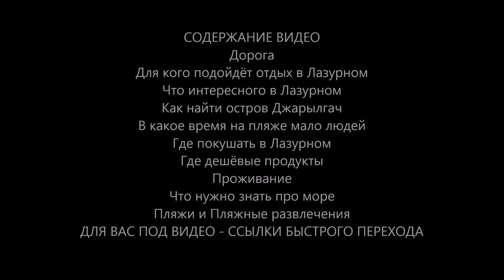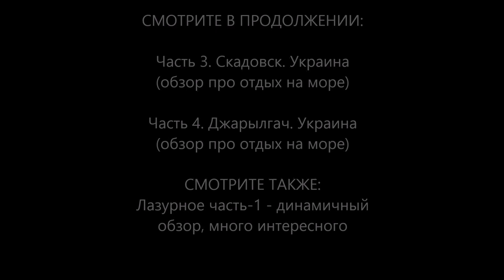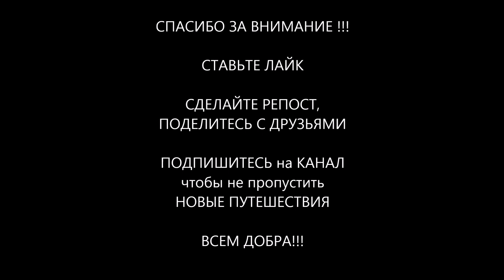Отдых на море Украина Лазурное июль Итоговый обзор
СОДЕРЖАНИЕ ВИДЕО
0:34    Дорога
1:23    Для кого подойдёт отдых в Лазурном
2:28    Что интересного в Лазурном
3:20    Как найти остров Джарылгач
4:50    В какое время на пляже мало людей
5:35    Где покушать в Лазурном
7:30    Где дешёвые продукты
8:25    Проживание
11:18  Что нужно знать про море
13:26   Пляжи и Пляжные развлечения

СМОТРИТЕ В ПРОДОЛЖЕНИИ:

Часть 3. Скадовск. Украина
(обзор про отдых на море)

Часть 4. Джарылгач. Украина

СМОТРИТЕ ТАКЖЕ:
Лазурное часть-1 - динамичный
обзор, много интересного